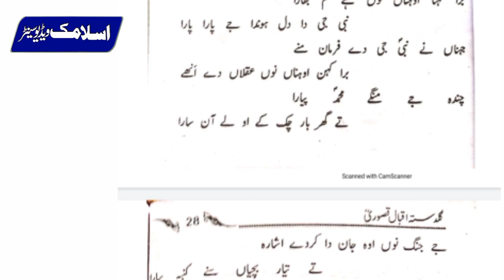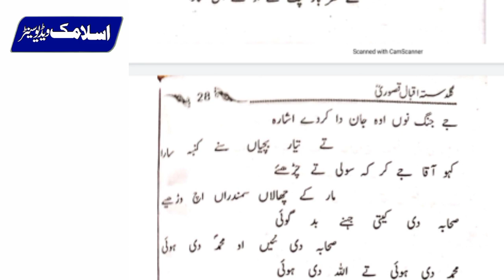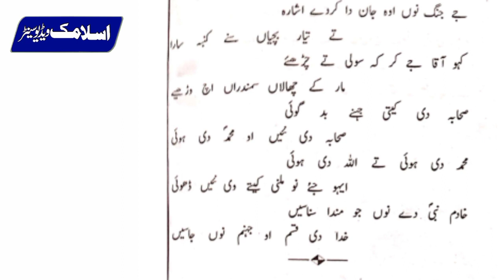Shane Sehabah Par latest Nazam Sharif | By Qari Akram Sadiq Okarvi Sahib | 2022 | Islamic Video